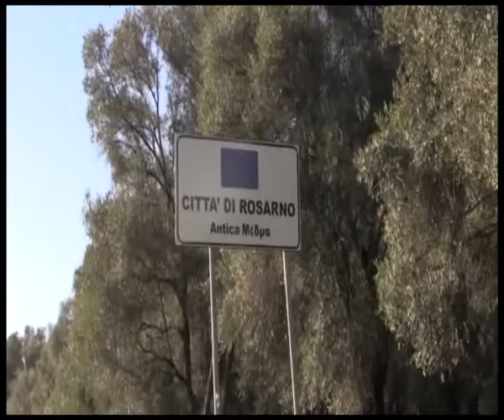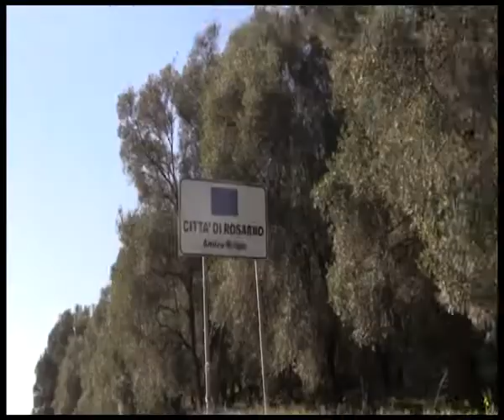ROSARNO: DIFFERENZIATA "FAI DA TE" | IL VIDEO